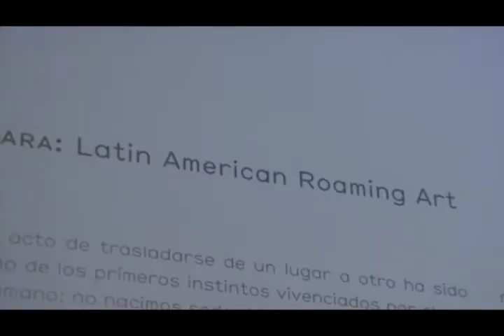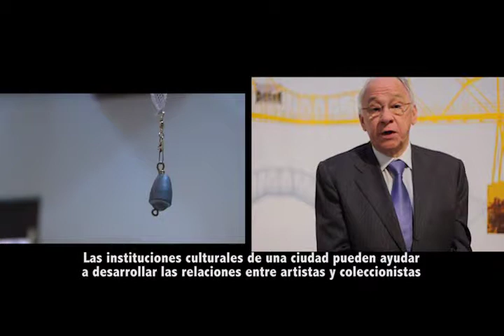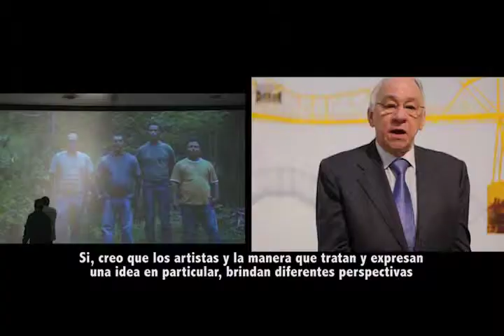ENTREVISTA Graeme W. Briggs, fundador de Asiaciti Trust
El fundador de Asiaciti Trust, Graeme W. Briggs, ha sido un coleccionista de arte moderno y contemporáneo durante muchos años. También ha sido un viajero y en los últimos 40 años ha tenido la oportunidad de tener experiencias con muchas culturas diferentes alrededor del mundo.

Desde que empezó un programa de vistas regulares a América Latina, en 2001, se convirtió en un coleccionista apasionado de arte contemporáneo latinoamericano, luego de quedar impresionado por la creatividad y conceptos únicos que aplican los artistas de la región.
El resultado son fotografías, videos, collages, instalaciones y dibujos. "En este proyecto, roaming se refiere a la capacidad de movilizar la idea de un país a otro sin perder su estrategia central de acción. Itinerar y trasladarse de un lugar a otro ha sido uno de los primeros instintos vivenciados por el hombre", explica Tala, quien agrega que LARA busca retornar la capacidad de adaptabilidad de los seres humanos, "combinada con las últimas tendencias vividas por el artista contemporáneo que se ve permanentemente enfrentado a cambiar su contexto de producción".
En LARA, la convivencia de los artistas superó los posibles riesgos inherentes aeste tipo de propuestas, como la mirada superficial producto de la brevedad de la estadía o la absorción por el entorno geográfico. La estrategia fue reunirlos "en un ambiente íntimo y cerrado planteando la residencia como una inmersión intensa en el lugar y entendiendo la curaduría como la creación de una comunidad temporal", explica José  Roca. curador de la exposición.